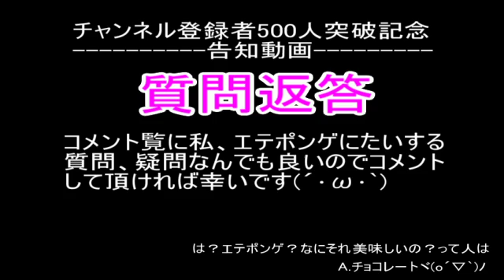質問返答告知動画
質問お待ちしてます("Д")ﾉ